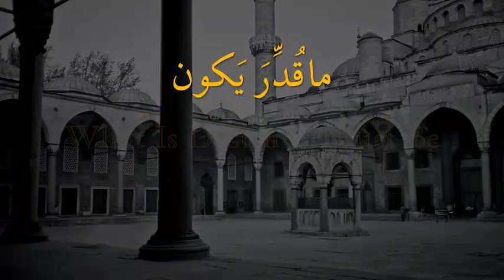Allah'ın Dediği Olur - ماقُدﱢرَ يَكون - What Is Destined Must Be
27/03/2012

Shaykh Mehmet Effendi today spoke about the poetry that Mawlana often recites, "What Is Destined Must Be" therefore, no need to worry.

Şeyh Mehmet Efendi bugün Şeyh Efendi Hz'nin sık sık söylediği bir kasideden bahsetti, "Allah'ın Dediği Olur" bu yüzden boşuna üzülüp tasalanma.